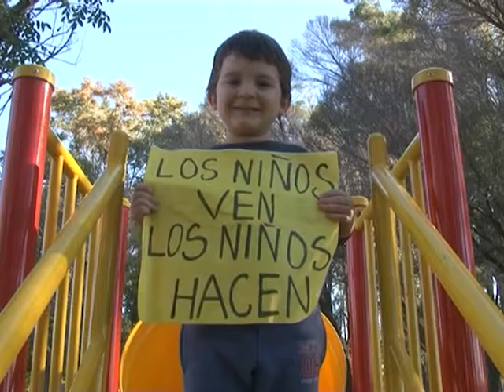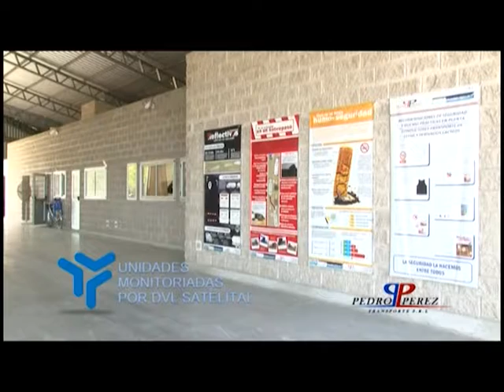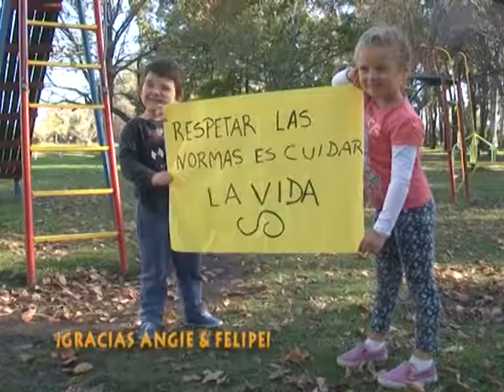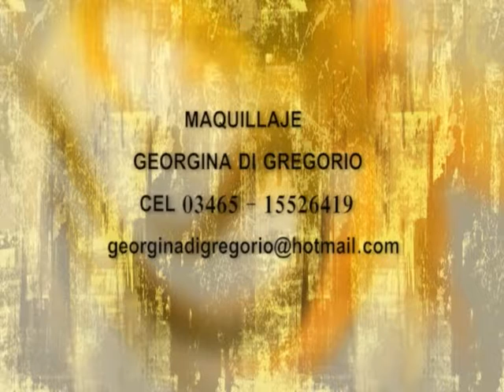SEÑALES PROGRAMA 126